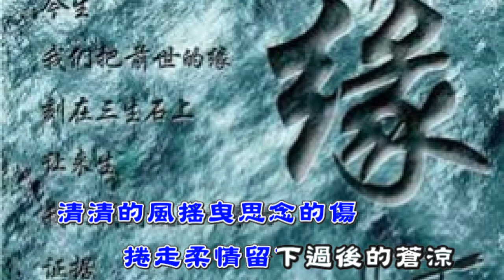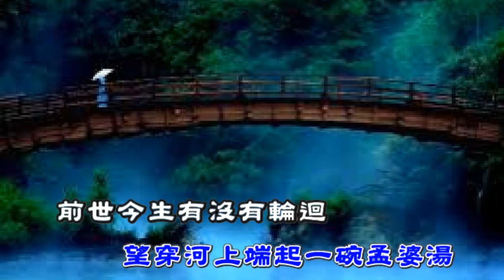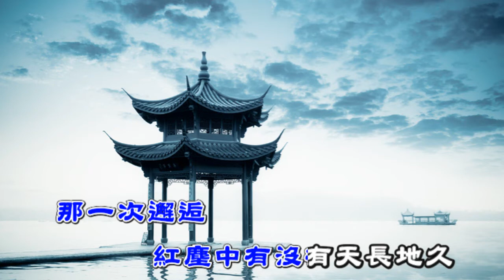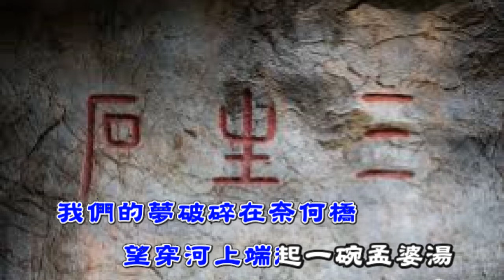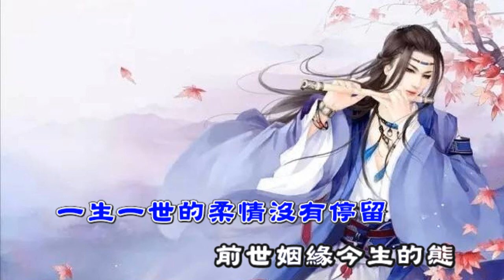我的視訊三生石上一滴淚 karaoke 字幕